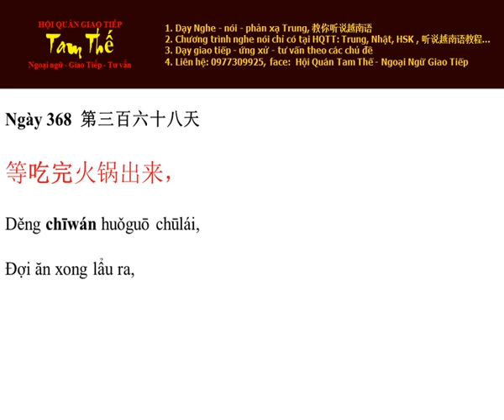Ngày 368 Đợi ăn xong lẩu ra - Nghe Noi Tieng Trung Moi Ngay Mot Cau